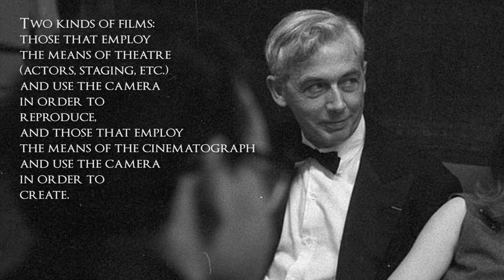Inspiring Filmmaker: Robert Bresson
Get inspired with the master French filmmaker, Robert Bresson, and learn more about his filmmaking philosophy